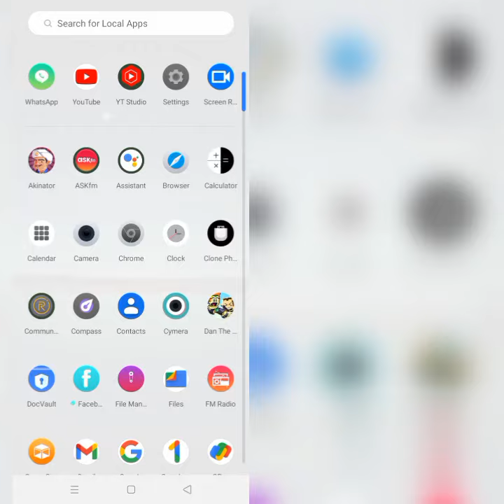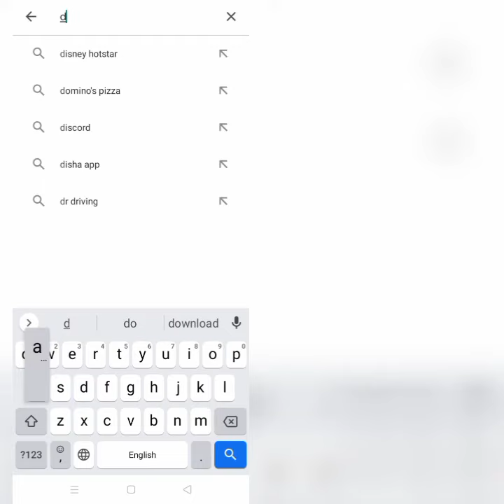How To Solve Dan The Man Game App Not Working(Not Open) Problem|| Rsha26 Solutions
How To Solve Dan The Man Game App Not Working(Not Open) Problem

Hii friends welcome to my YouTube Channel Rsha26 Solutions, today I am showing you how to solve Dan The Man Game app not working(not open) problem in Android & Ios through this video hope so it will be helpful for you if you are facing the same issue in your Android phone.